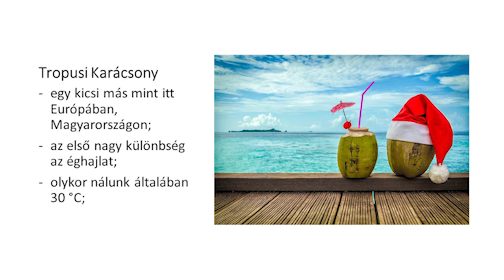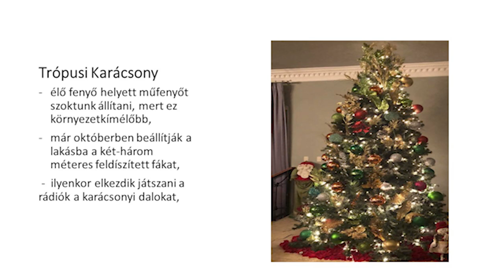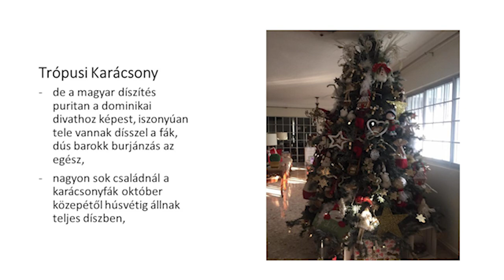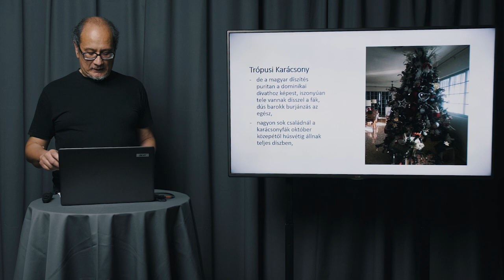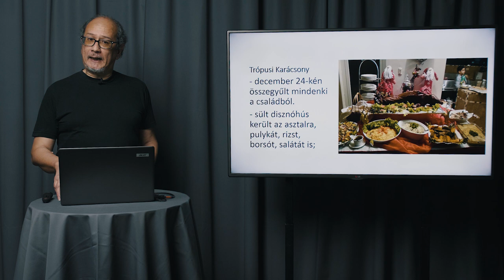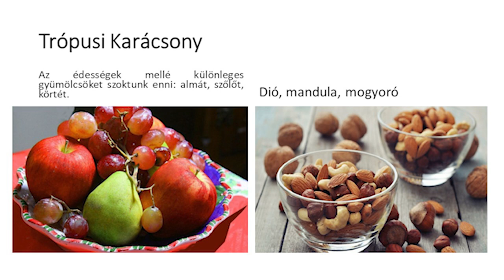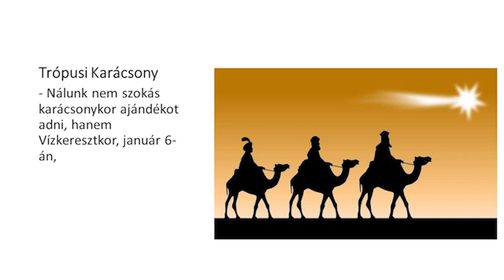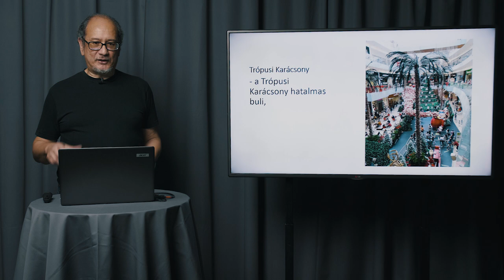Trópusi karácsony (PTE INTERNATIONAL WINTER)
INTERNATIONAL WINTER

Trópusi karácsony
Dr. Domingo Lilón (tanszékvezető, Spanyol és Ibero-Amerika Tanulmányok Tanszék, PTE BTK) előadása
"A Trópusi Karácsony egy kicsit más mint itt Európában, Magyarországban. Az első nagy különbség az éghajlat. Olykor nálunk általában 30 °C. December 24-én összegyűlt mindenki a családból. Élő fenyő helyett műfenyőt szoktunk állítani. Sült disznóhús került az asztalra, de pulyka, rizs, borsó és saláta is. Az édességek mellé különleges gyümölcsöket szoktunk enni: almát, szőlőt, körtét. Nálunk nem szokás karácsonykor ajándékot adni, hanem Vízkeresztkor, január 6-án. A Trópusi Karácsony hatalmas buli."
Az előadás magyar nyelvű, angol feliratozással.
Szervező: PTE Nemzetközi Igazgatóság

Tropical Christmas
Lecture by Dr. Domingo Lilón (senior lecturer, Department of Spanish and Ibero-American Studies, Faculty of Humanities)

Christmas in the tropics is a tad different to what people are used to here in Hungary or elsewhere in Europe. First, there is the climate. Often 30 °C at Christmas. On 24 December, the whole family gathers. We put up fake Christmas trees instead of the real ones. We eat grilled pork, turkey, rice, peas, salads. Besides the sweets, we eat many fruits: apples, grapes, pears. We give presents on Epiphany (6 January) instead of Christmas Eve or Boxing Day. Tropical Christmas is a huge festival.
The lecture will be held in Hungarian with English subtitle.
Organizer: International Centre of UP